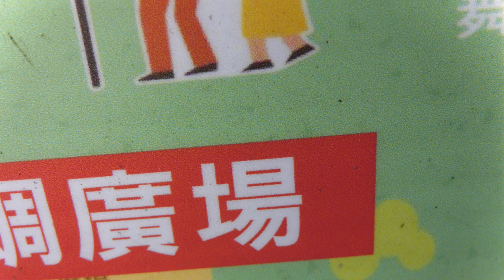東石漁港 P1010398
東石漁港